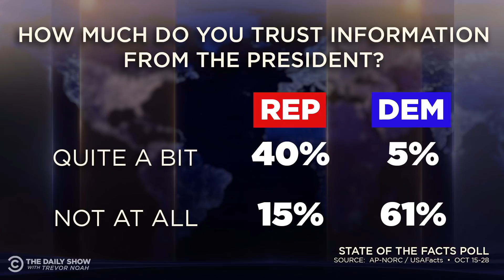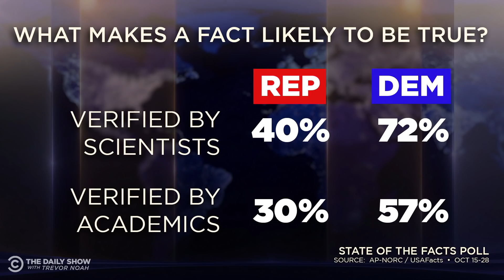Steve Ballmer - Providing Government Data Without Partisanship with USAFacts | The Daily Show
L.A. Clippers Chairman Steve Ballmer discusses his feelings in regards to a wealth tax, the process of building a new arena for the Clippers and the nonpartisan website USAFacts.